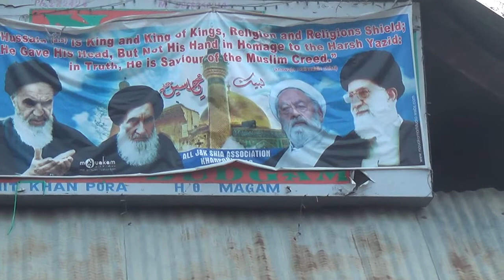11 MOHARAM KHANPORA PART 6 NOV. 2013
11 MOHARAM KHANPORA PART 6 NOV. 2013
Upload by Mir Gulzar Ali Akbar
Nossu Iskanderpora